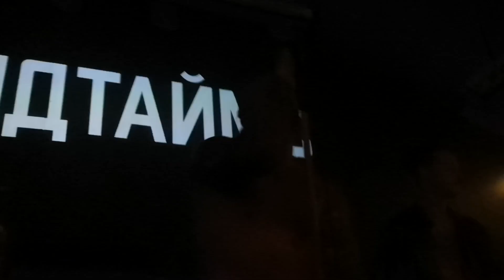ГУДТАЙМС - ПРОБЛЕМА ("Китайский летчик джао да" г. Ярославль 01.07.2023)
Ты звезда, я — звездочёт
Ты главбух, я твой отчёт
Ты цветок, а я пчела
Ты мишень, а я стрела
Ты мой б*нг, а я в нём дым
Я твой клоун, ты мой грим
Ты стакан, а я в нём сок
Ты мой пирсинг, я — с*сок

Но есть одна проблема
И ты об этом помни:
Твой муж дзюдоист
Всё это не одобрит
Муж дзюдоист
С внешностью кинозвезды
Когда-нибудь узнает всё
И ввалит мне пи#ы

Я как Бэтмен, он как Джокер
Я — Флеш Рояль, он — полупокер
Он — богач, я — Робин Гуд
Я — твой пряник, он — твой кнут
Ты холодный, со мной жарко
Я — виагра, ты — подагра
Я хороший, он плохой
Но я с тобой и он с тобой

Твой муж дзюдоист
Муж дзюдоист
С внешностью кинозвезды
Когда-нибудь узнает всё

Ты, конечно, дикая тигрица
Но знаешь чё
Пора б уже определиться
Кто твой мужичок
Дзюдоист-качок
Или это, всё-же, буду я
Не доводила бы ты, киса
До двойного проникновения
Double penetration, ха-ха-ха-ха

Твой муж дзюдоист
Муж дзюдоист
С внешностью кинозвезды
Когда-нибудь узнает всё